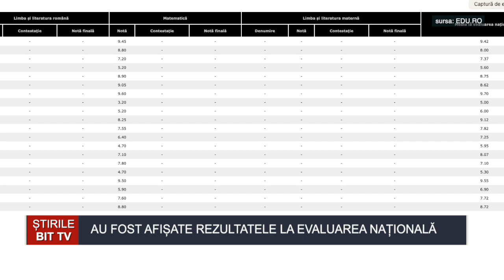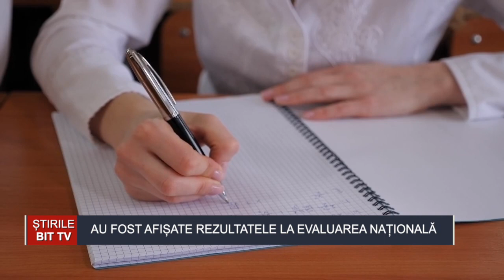ȘTIRILE BIT TV - AU FOST AFIȘATE REZULTATELE LA EVALUAREA NAȚIONALĂ